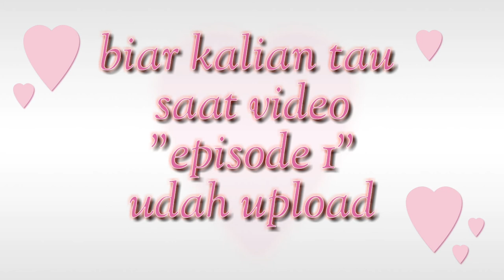Cerita animasi|"sang pilihan hati"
Judul:"sang pilihan hati"
Cerita romance versi animasi

Siapakah yg akan menjadi pilihan hati mia?